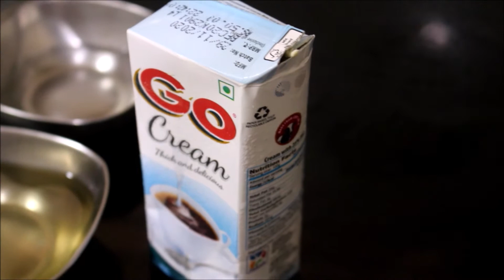Mint Mayonnaise Recipe in Tamil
Mint mayonnaise enhances the flavor and taste in sandwiches, burgers. Best when topped on café style fries.

Ingredients:
1 Boiled Potato
1/2 Cup Mint Leaves
1/4 Cup Coriander Leaves
2 Green Chilies
2 Pods Garlic
1/2 Inch Ginger
4 Tbsp Oil
2 Tsp Vinegar
1/2 Tsp Sugar
1 Tsp Salt
100 ML Fresh Cream
3 Tbsp Milk Powder